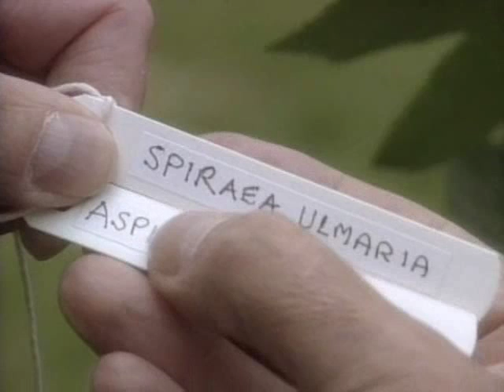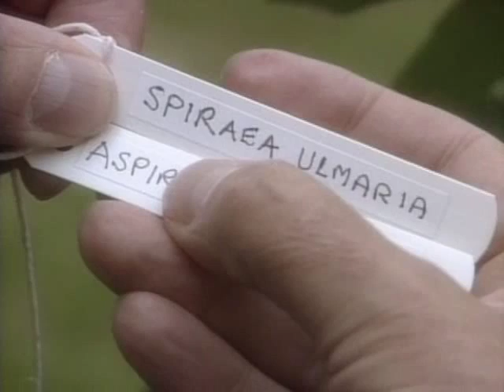BBC connections on history of synthetic aspirin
BBC connections on history of synthetic aspirin from spiraea ulmaria